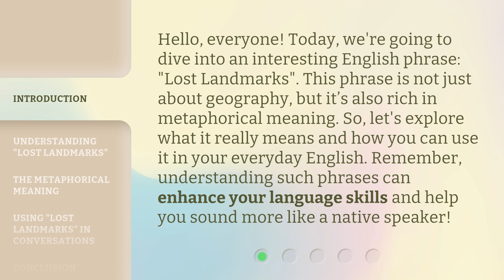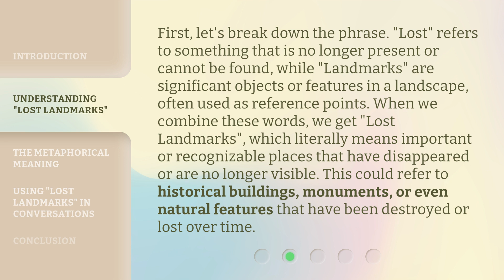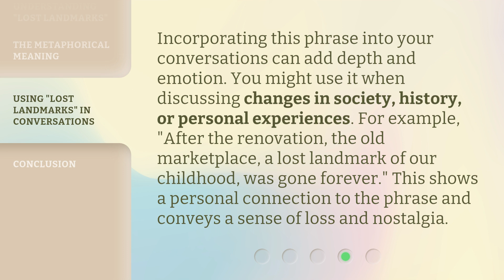Lost Landmarks: Exploring the Meaning and Impact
00:00 • Introduction - Lost Landmarks: Exploring the Meaning and Impact
00:36 • Understanding "Lost Landmarks"
01:12 • The Metaphorical Meaning
01:45 • Using "Lost Landmarks" in Conversations